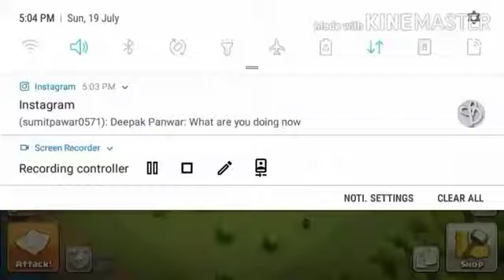How to Make play a single player game 🔱clash of clans🔱/sagar gaming _yt